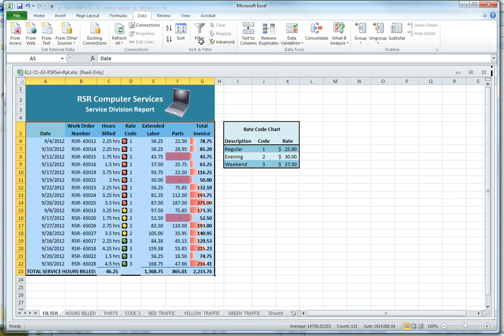Custom sorting with cell icons Excel 2010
Custom sorting with cell icons Excel 2010 Level 2 C1 A3